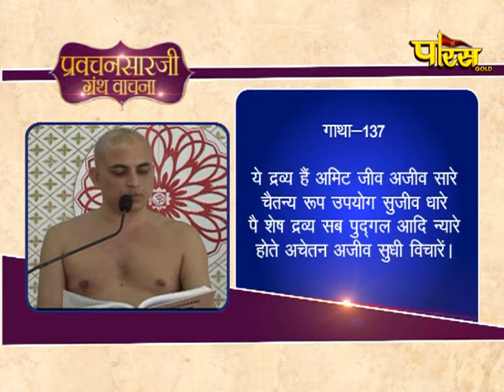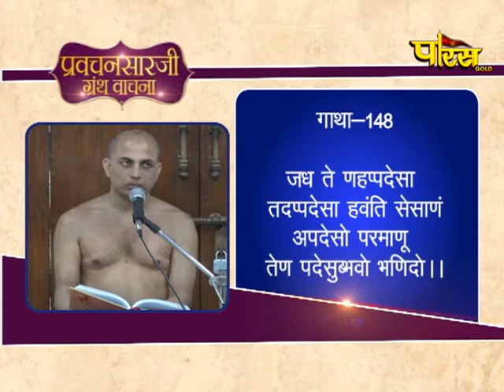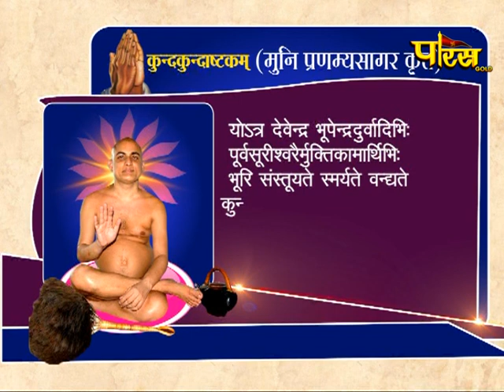Shri Pranamya Sagar Ji Maharaj |Pravachan Sarji Granth Vachan Ep- 23